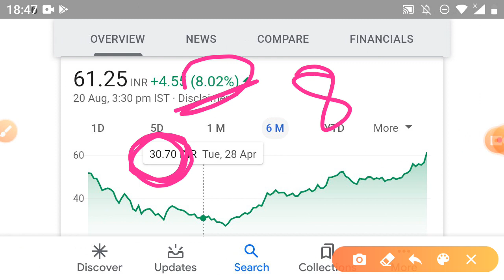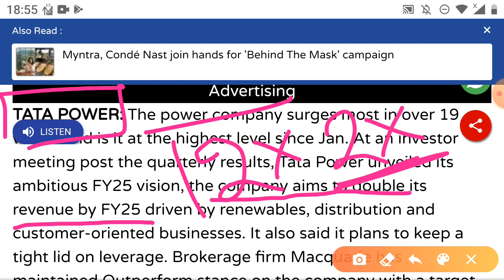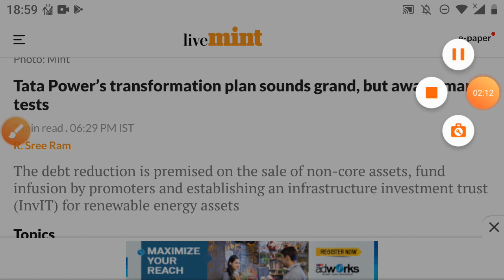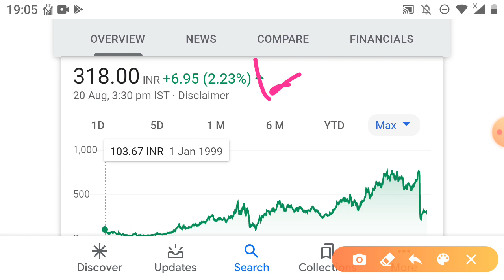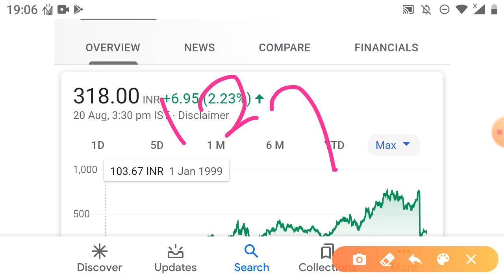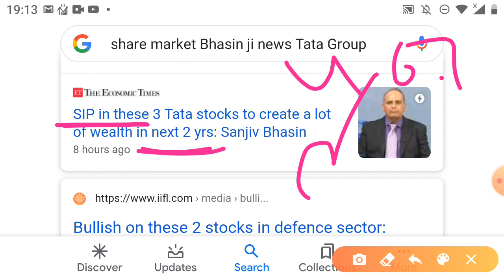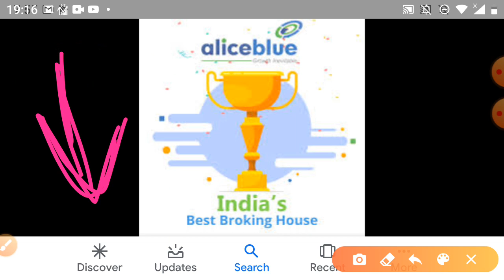Tata group चींटी से छोटा शेयर SIP शुरू 7 साल में करोड़ों के मालिक? Tata power